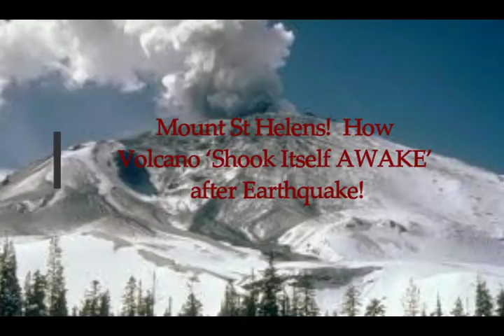Mount St Helens Volcano! How Volcano 'Shook Itself AWAKE' After Earthquake!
Mount St Helens: How volcano ‘shook itself AWAKE’ after earthquake
2) Thumbnail image - Volcano Mt st Helens eruption.gif